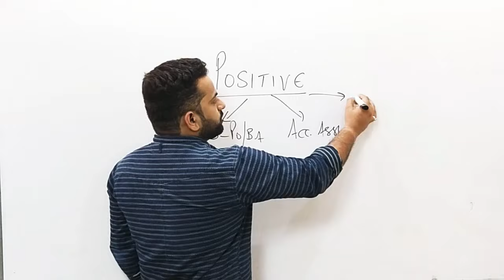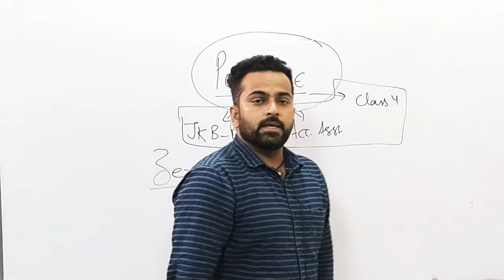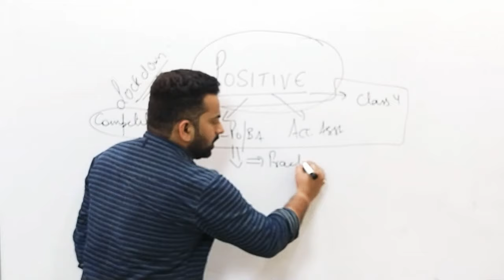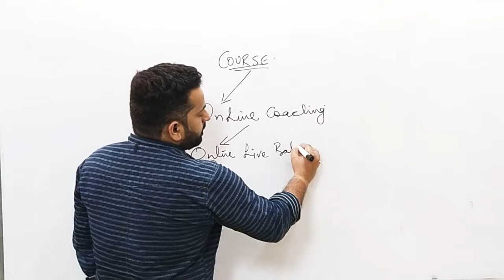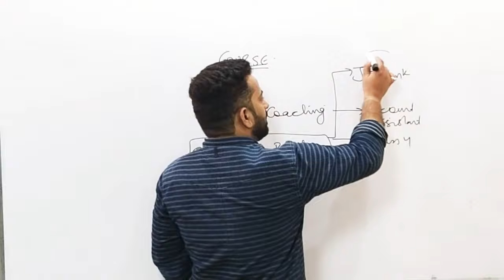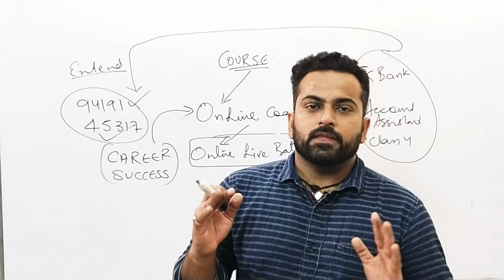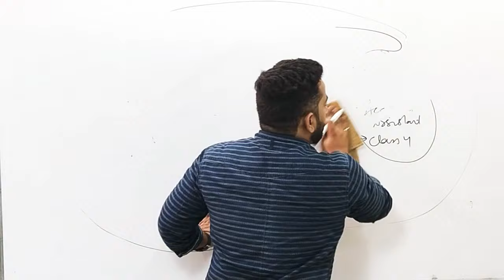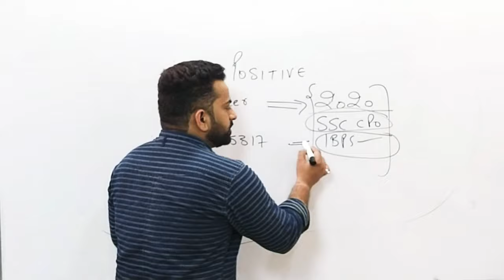Recruitments Delayed| CONFUSED? MUST WATCH IF YOU ARE PREPARING FOR UPCOMING GOVT JOBS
CAREER SUCCESS LAUNCHES DIGITAL CLASSROOM FOR UPCOMING

JKBANK_PO_BA ,ACCOUNTS ASSISTANT ANS CLASS 4 JOBS

YOU CAN BUY OUR BEST SELLING COURSES AND START STUDYING

Clik to buy JKSSB ACCOUNT ASSISTANT COURSE

careersuccessjammu JKBANK JKSSB || JKSSB & JK BANK RECRUITMENT 2020 || How to Qualify JKSSB & JKBANK Exam || JKSSB Syllabus
👉 Watsap 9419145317 for Live classes and online batch .

THANKYOU